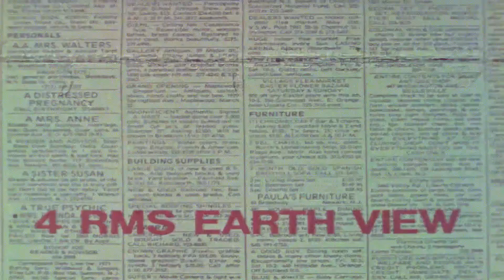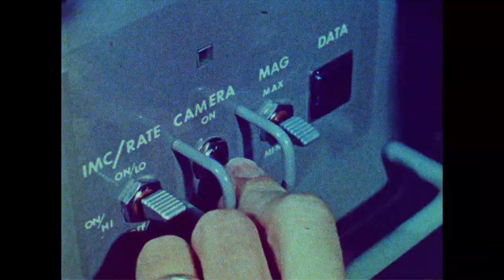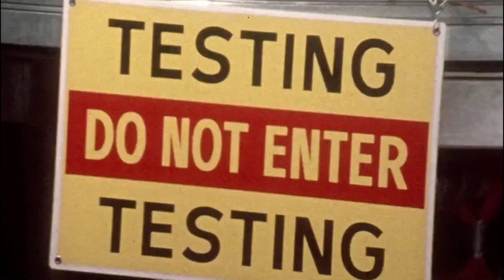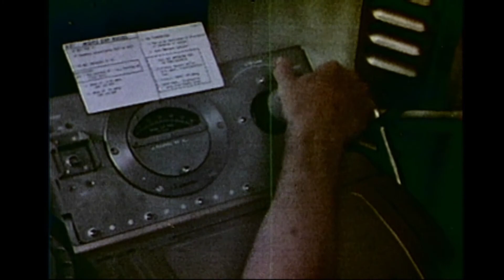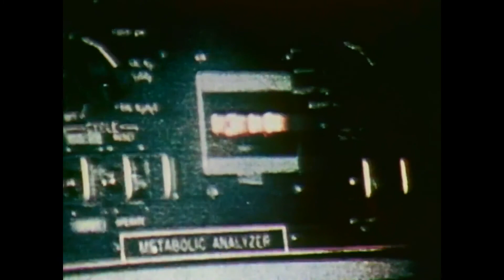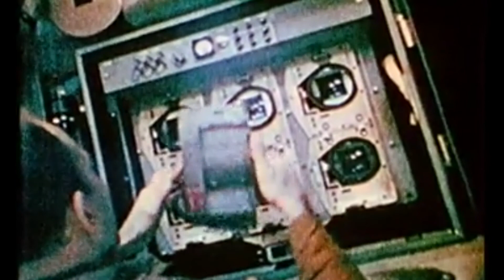Space Is Cool Pt3 long form KANYE SKYLAB SPACE OPUS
This edit is a long form look at the Skylab Program featuring Kanye West Skylab Space Opus.